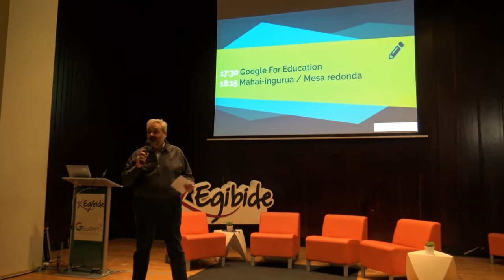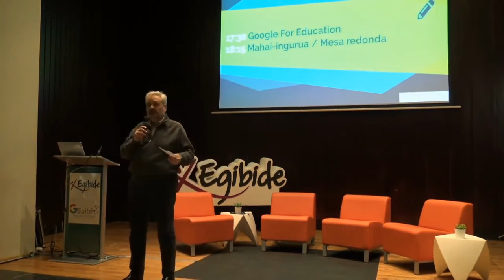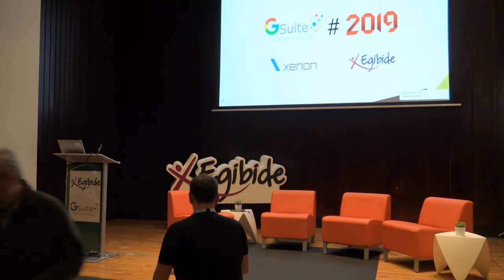Inaguracion encuentro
Bienvenida de Nacho Egizabal director de Egibide, en la Inauguración encuentro GSHGASTEIZ19. Video editado en @Wevideo, grabado por Iñaki Rubio, realizado por Alberto Rubio y postproducido por @Josi Sierra en Conocity CCbySA 2019.